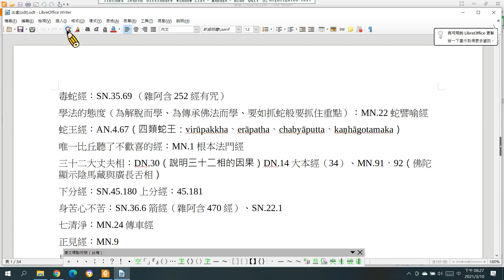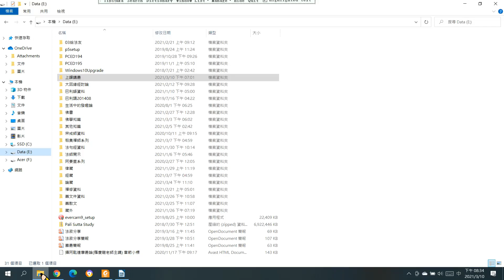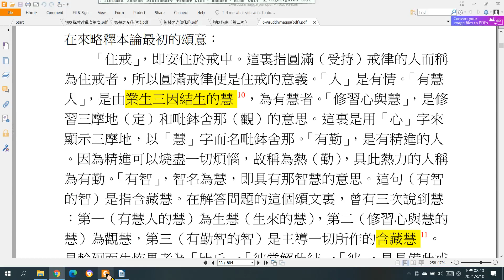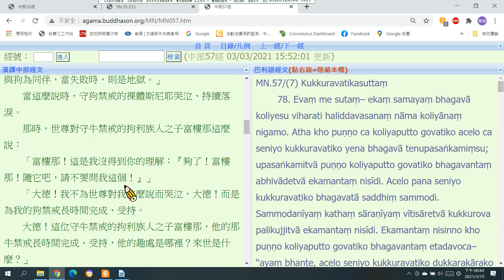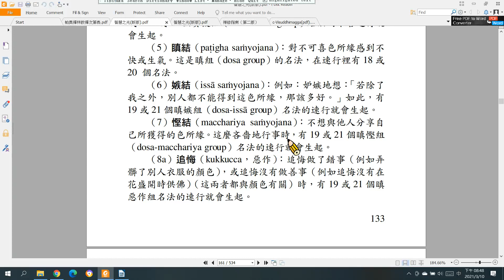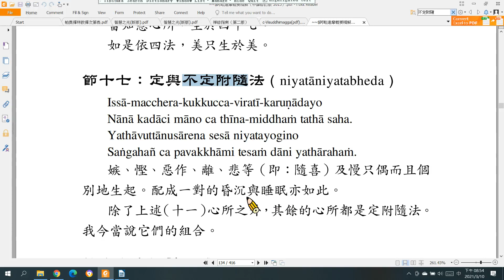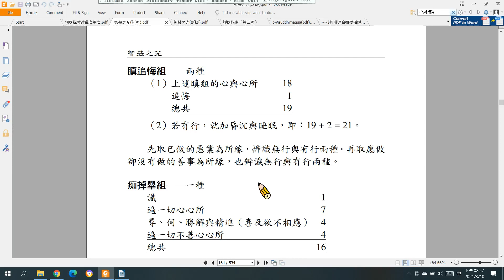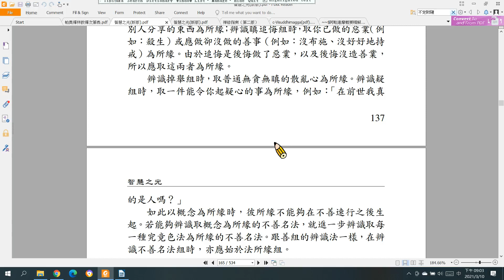9-5.12第九章 攝業處分別品（見清淨──名色分別智之十二）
解釋辨識取 28種色法為所緣的不善名法組。解釋十個結的生起時並舉SN.35.232拘絺羅經（Koṭṭhikasuttaṃ）輔助說明結在哪裡及MN.57守狗禁戒者經（Kukkuravatikasuttaṃ）說明戒禁取結。